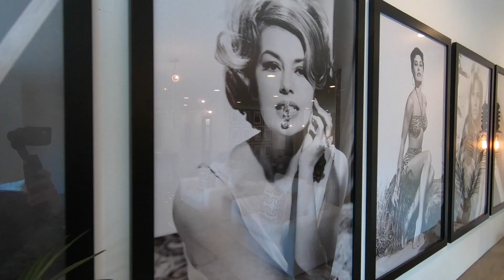Home Staging Transformation / Babes & Bombshells / N X T L V L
*Make sure to watch in HD or it will look blurry =)

In this video, N X T L V L finishes styling a gorgeous Mid-Century Modern home in beautiful Pasadena, California

N X T L V L is not your cookie cutter Interior Design company, as it's all about custom pieces and details for us. That's what separates us from them. Couldn't do any of this without the entire N X T L V L Team.

Listing courtesy of Patrick Brand & Luis Segura / Pacific Union International